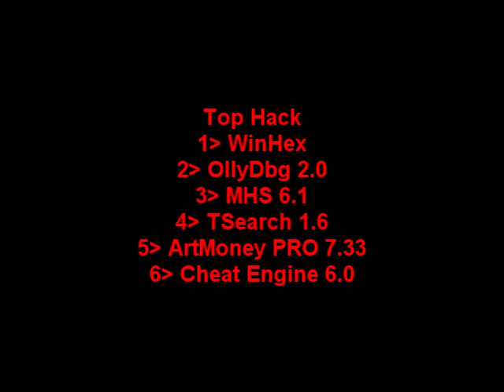Test hack Game Barnyard (2006) PC video (By CRASH-FAW).wmv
est hack Game Barnyard (2006) PC video (By CRASH-FAW)